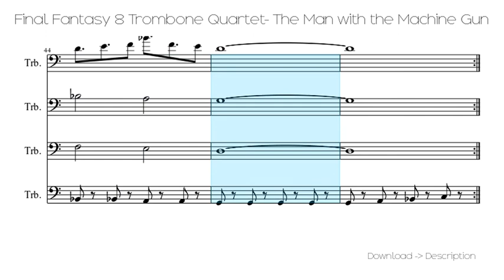Final Fantasy 8 Trombone Quartet- The Man With The Machine Gun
Sheet for song: Final Fantasy 8 Trombone Quartet- The Man With The Machine Gun